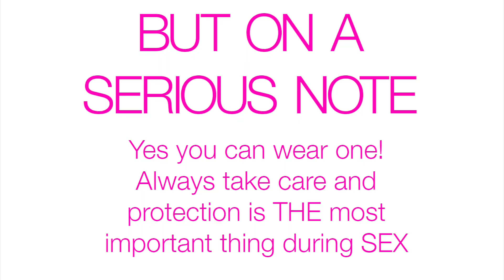Gay Guys Explore Reddit | Jason Frazer w/ Corey Schultz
Corey and I explore the Gay Reddit section and answer some questions! Hope you enjoy ;)

STALK ME!!

STALK COREY!!

Music at the End: Mi Casa - Tulale Fofofo ft. Saudi Sol

✌ Peace ✌